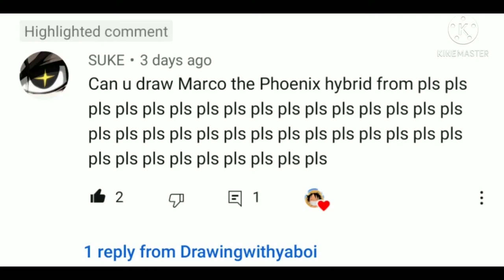Drawing Marco Hybrid | One Piece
hey guys hope y'all are enjoying ur day or night and thanks for 100 subs and plz if ur not subbed already plz help by subbing and enjoy the video